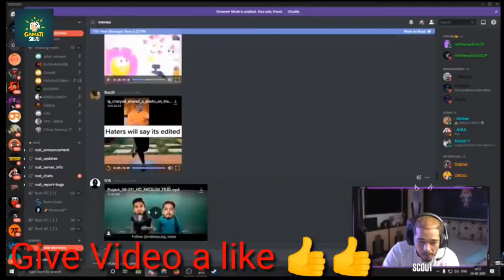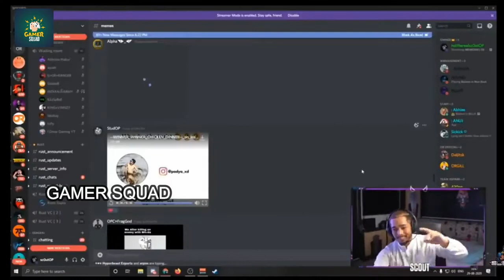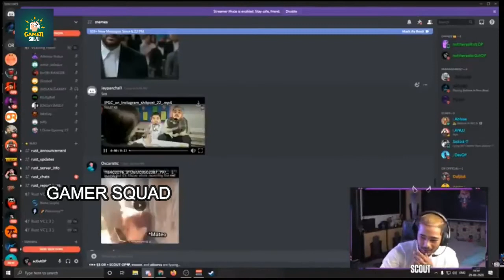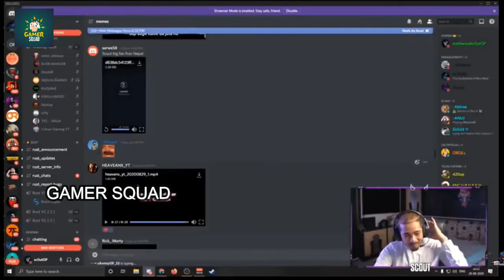Scout Meme Review | Scout reacting to meme of Scout, Jonathan ,Mavi , Mortal ,Regaltos and Viper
Scout reacting to meme of Scout Jonathan Mavi Regaltos mortal and Viper

Video credit
scout

Video credit
scout